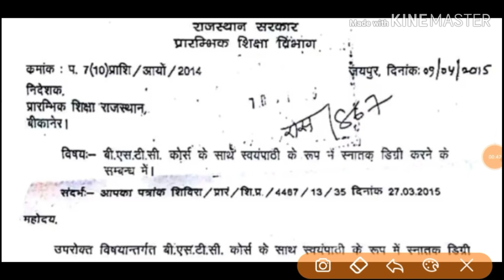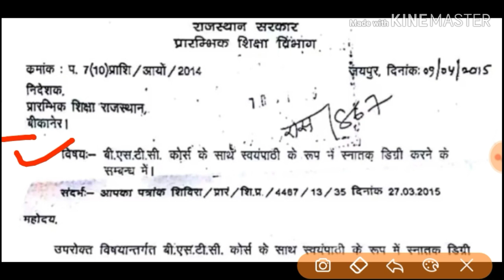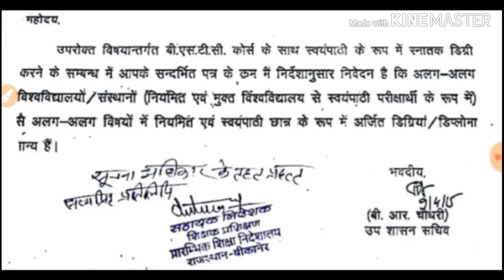BSTC 26 मई 2019|important News|बीएसटीसी के साथ B.AयाB.Sc कर सकते हैं|क्या कहा विभाग ने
Download NCERT Books & Solutions Free

दोस्तों आपको मैं इस वीडियो में बीएसपी से संबंधित एक महत्वपूर्ण जानकारी देना जा रहा हूं काफी स्टूडेंट पहुंच रहे हैं कि सर क्या मैं बीएसटीसी के साथ में बीए बीएससी कर सकता हूं तो उसी के बारे में आपको पूरी जानकारी दूंगा
बीएसटीसी 26 मई 2019 रिजल्ट
bstc result 2019
कब होगा बीएसटीसी का परिणाम जारी
bstc results
bstc exam 2019
इस दिन होगा बीएसटीसी का रिजल्ट जारी
बीएसटीसी के साथ बीए बीएससी कर सकते हैं क्या
बीएससी के साथ बीए बीएससी किस प्रकार कर सकते हैं
बीएसटीसी 26 मई 2019
pre BSTC exam 2019
pre BSTC result release
how to check pre BSTC result 2019
BSTC counselling date release
BSTC college allotment
all Rajasthan total college of BSTC